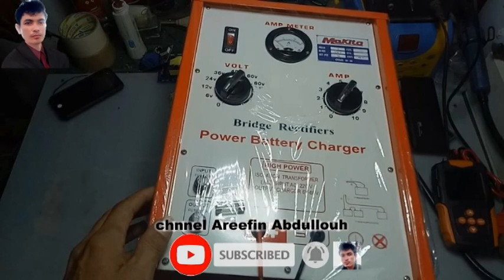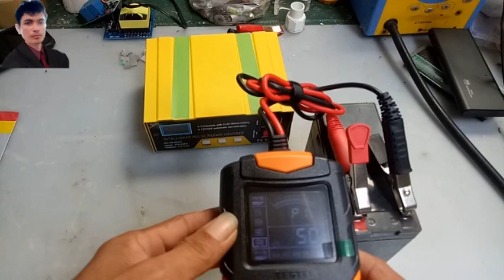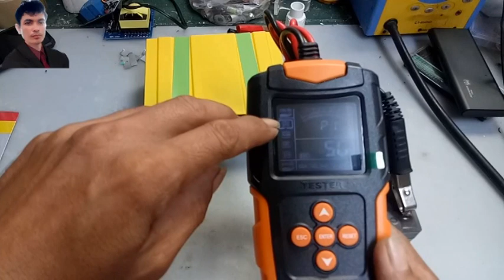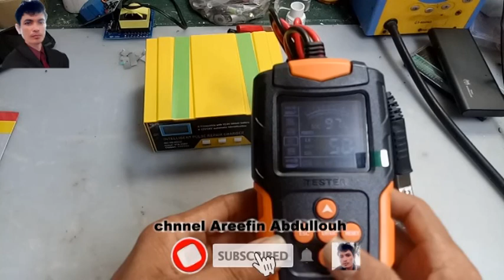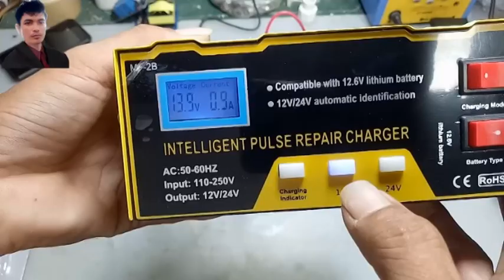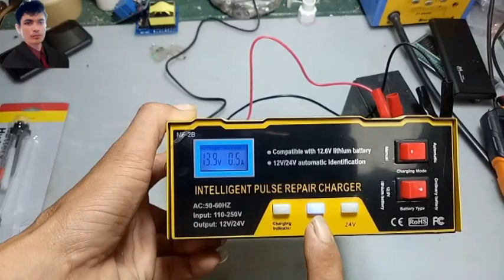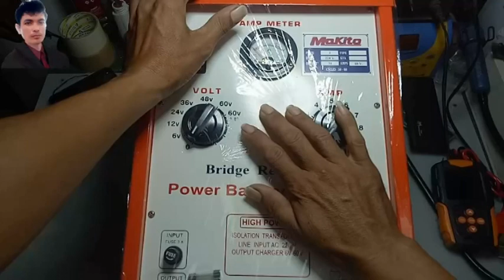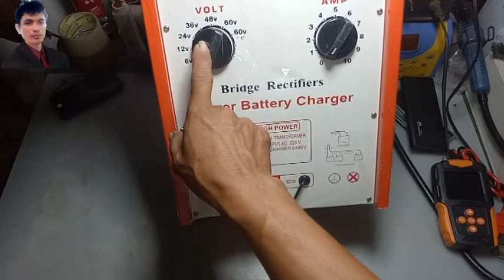មកតេស្តម៉ាសុីនជួសជុលអាគុយសេរីថ្មីបំផុតAll New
areefinabdullouh មកតេស្តម៉ាសុីនជួសជុលអាគុយសេរីថ្មីបំផុតAll New